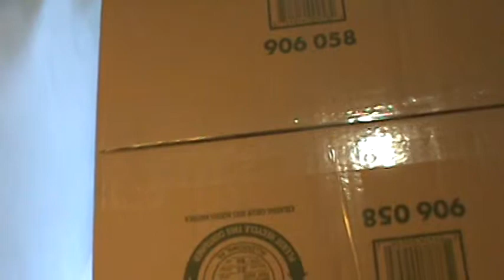M2U00497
Auction # 8152114 Transaction ID # 4637506